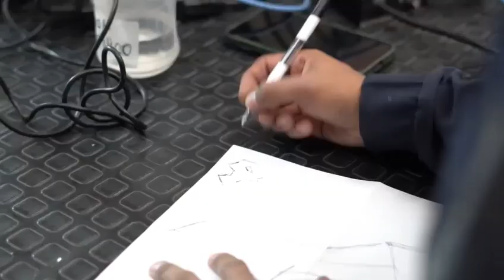pantalla grande 3